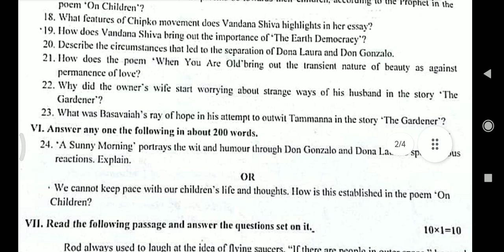2puc english midterm exam question paper October 2023 Karnataka board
2nd puc english midterm exam question paper chikkodi

please send your mid-term exam question paper for this email
2nd puc english midterm exam question paper Karnataka boar

2nd puc english midterm exam question paper 2023

2nd puc english midterm exam question paper 2022

2nd puc English model question paper 2023
1st puc kannada midterm exam question paper 2023 with answers
1st puc English midterm exam important questions
first puc english midterm syllabus
2nd puc english midterm exam question paper
2nd puc seconds english midterm exam question paper
1st puc english midterm exam question paper Bagalkot

2nd puc English midterm exam question paper Karnataka board

1st puc english midterm exam question paper 2023

2nd puc english midterm exam question paper 2022
second  puc English model question paper 2023
2nd puc english midterm exam question paper 2023 with answers
2nd puc English midterm exam important questions
2nd puc English midterm exam question paper
2nd puc englishmidterm exam question paper